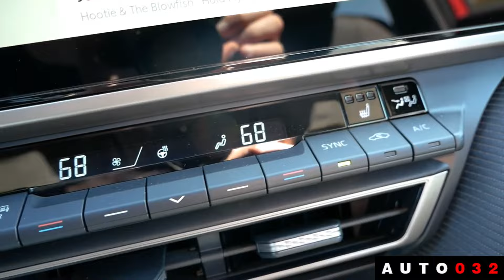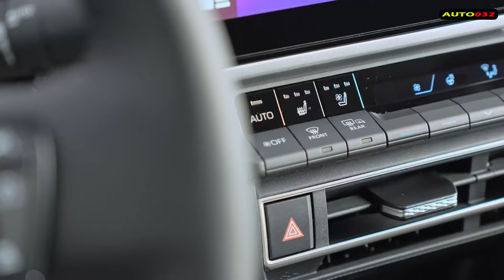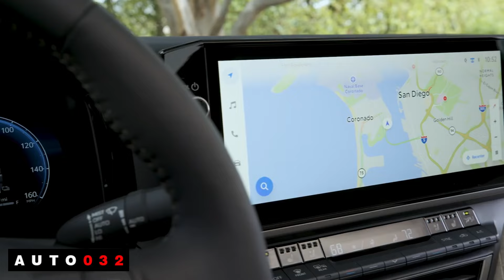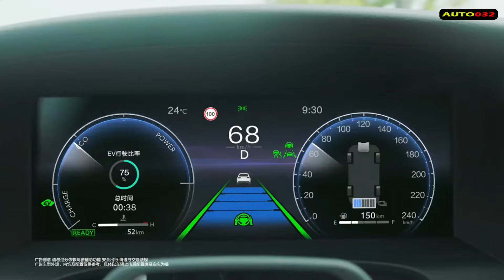2025 Toyota Camry Hybrid: A New Era of Luxury Driving Experience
Join us as we dive into the luxurious world of the 2025 Toyota Camry Hybrid. In this video, we explore the innovative features and unparalleled refinement of Toyota's latest offering in the mid-size sedan segment. From its sleek design to its advanced hybrid powertrain, the new Camry Hybrid sets a new standard for luxury and performance. Join us as we take a closer look at how Toyota's commitment to continuous improvement shines through in every aspect of the Camry's engineering.